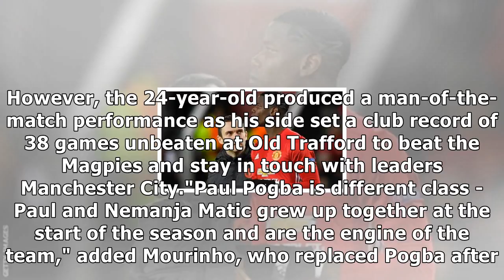Paul pogba: man utd boss jose mourinho says midfielder is 'different class'